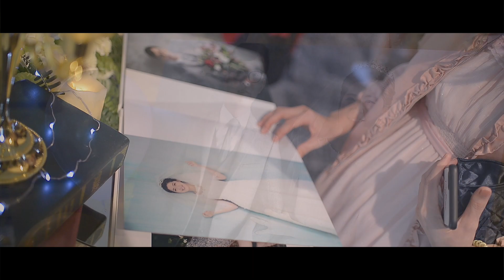【Wedding MV】20170923_雙機婚錄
動態攝影｜CHEW CHEW DOGGY 專業影像設計工作室
Photographer: IGUSANAGARE、John Lin
Edit:  IGUSANAGARE